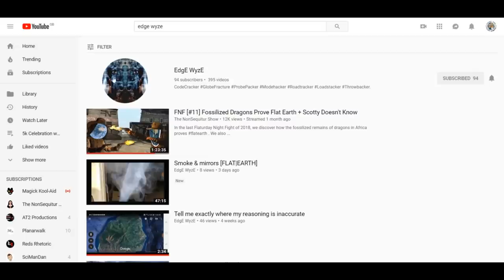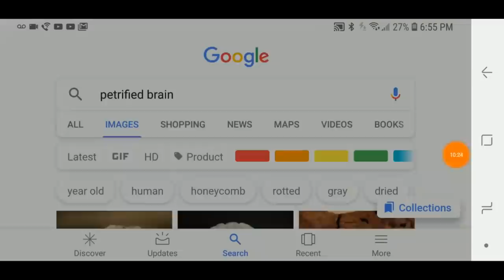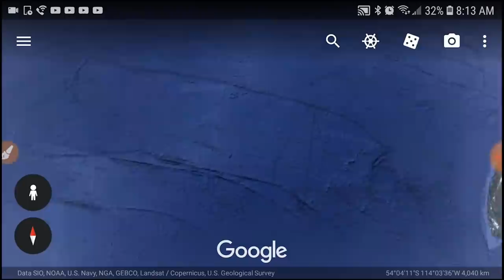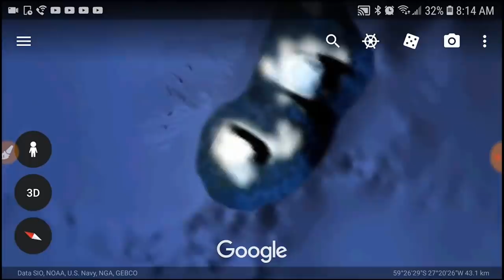The Flerf That Cried Dragon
UPDATE FOR BETER EDITING

Im joined by a Knight in shining armour!